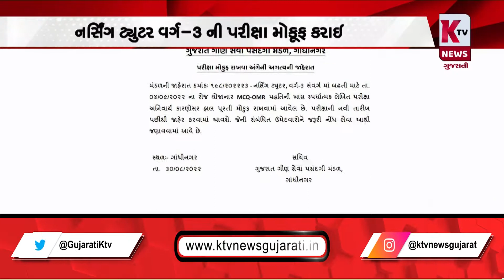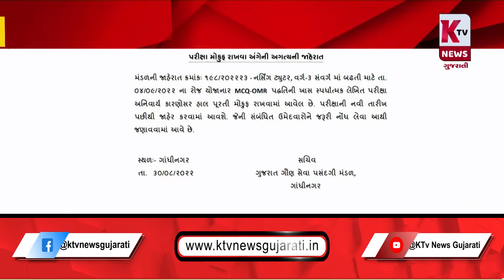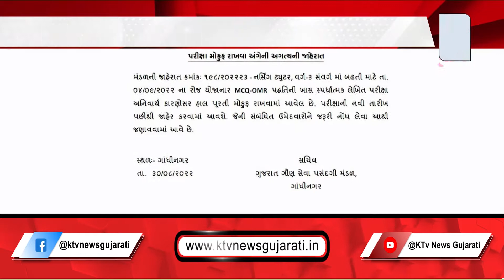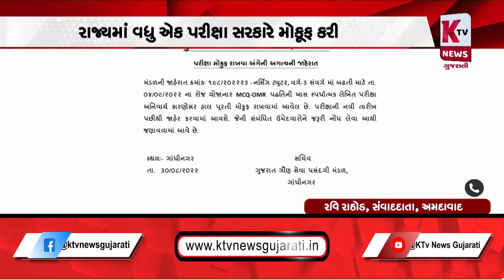રાજ્યમાં વધુ એક પરીક્ષા સરકારે મોકૂફ કરી